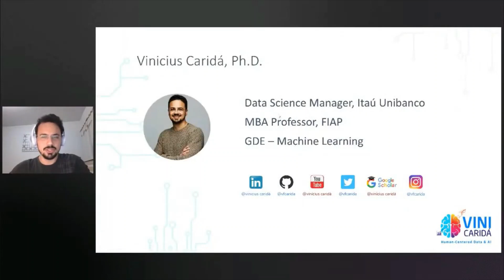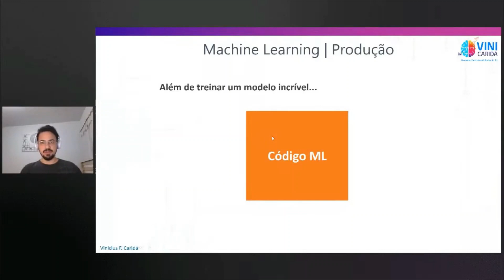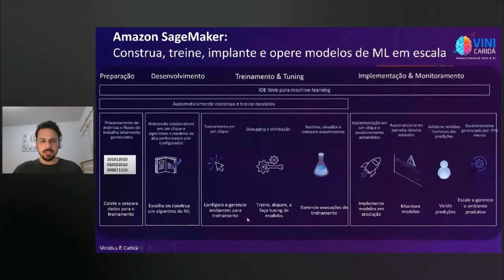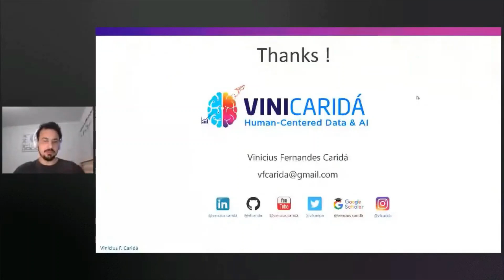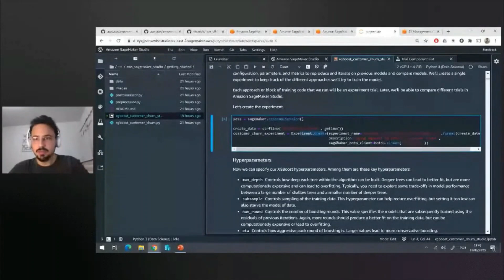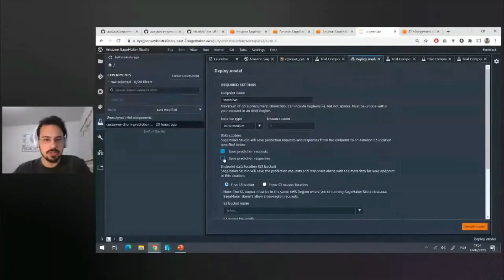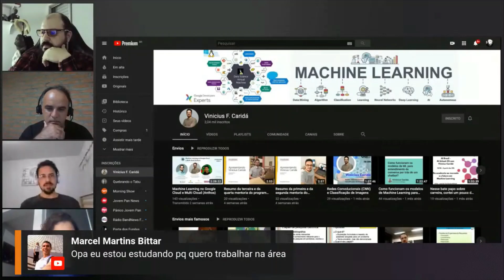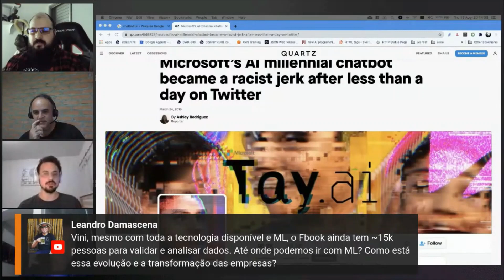Sagemaker Studio - Construa, treine, implante e opere modelos de machine learning em escala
Conheça na prática um pouco das etapas do ciclo de vida de projetos de machine learning e como o sagemaker pode ajudar na construção, treinamento, implantação e operação de tais modelos.